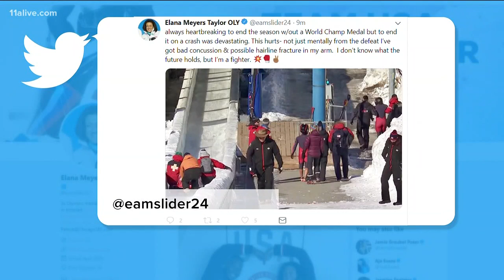Olympic Medalist Elana Meyers Taylor hurt during bobsled crash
She said she doesn't know what her future holds, but she is a fighter.